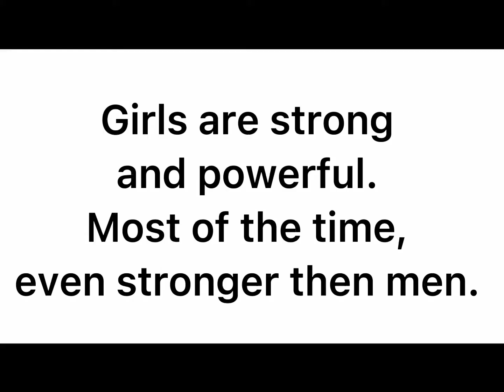“Women Can’t Win..” -Meme-